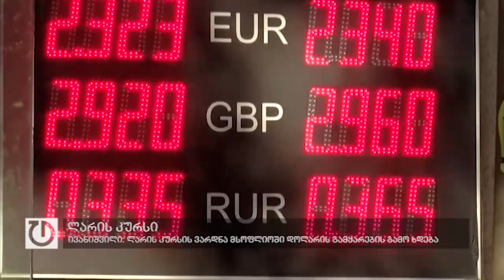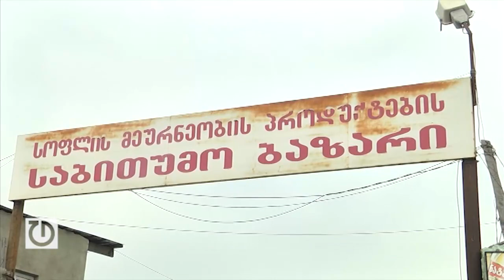ივანიშვილი: კარგად მუშაობს მთავრობა, ტყუილად ხარობს ტაბულა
ლარი კვლავ უფასურდება - ეროვნული ბანკის მონაცემებით, ერთი დოლარი ამ ეტაპზე 1.89 ლარი ღირს. გუშინ ეს მონაცემი 1.86 ლარი იყო.
საქართველოს ყოფილი პრემიერმინისტრი ბიძინა ივანიშვილი მიიჩნევს, რომ ლარის კურსის ვარდნა მსოფლიოში დოლარის გამყარების გამო ხდება. ტაბულას კითხვას მიუთითებს თუ არა ეროვნული ვალუტის კურსის ვარდნა მთავრობის ეკონომიკური გუნდის არაეფექტურ მუშაობაზე, ივანიშვილმა უპასუხა, რომ მთავრობა ძალიან კარგად მუშაობს და ტაბულა ტყუილად ხარობს.
ფინანსთა მინისტრის მოადგილე გიორგი კაკაურაძე აცხადებს, რომ სამინისტროს არ გააჩნია ლარის გაცვლითი კურსის მართვის ინსტრუმენტი. მისივე თქმით, ბიუჯეტის შესრულებას ლარზე გავლენა არ ჰქონია.